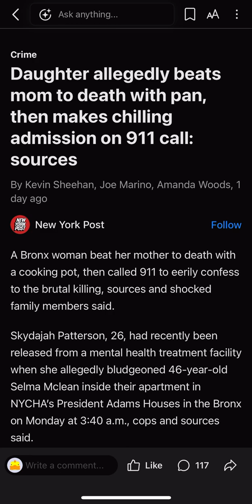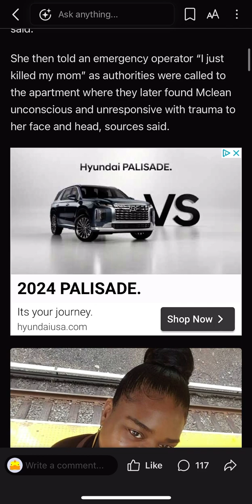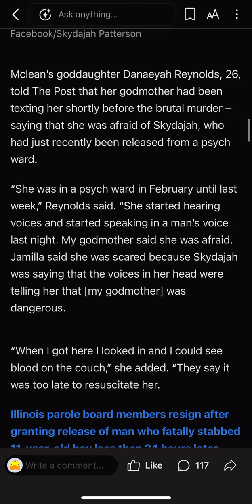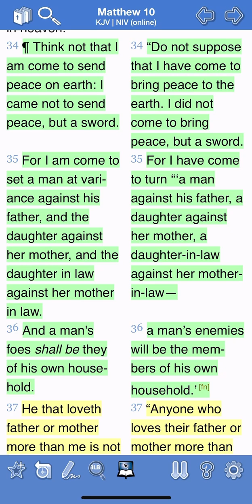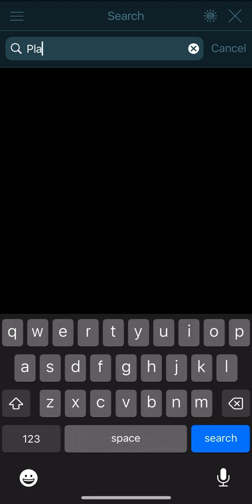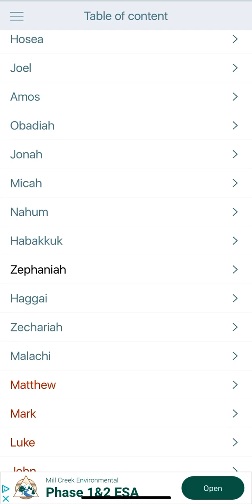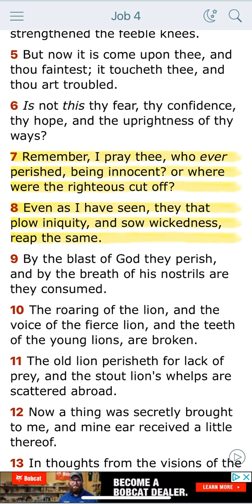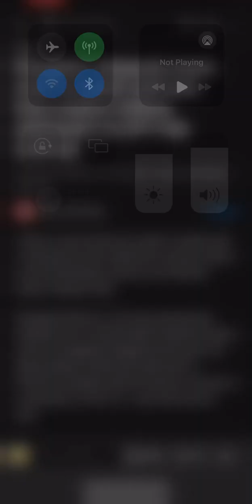THE CURSES. DAUGHTER AGAINST MOTHER